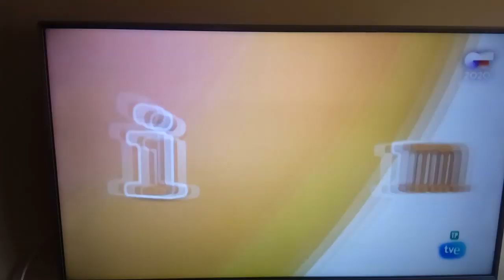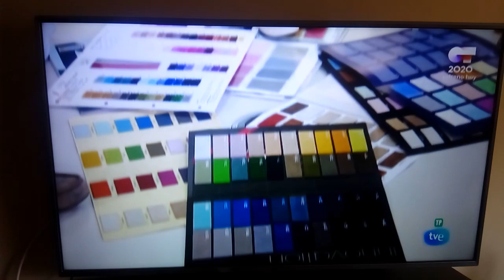Dos nuevas industrias, Camioncitos eléctricos de repartroy y zapatos p niños exclusivos.!!!